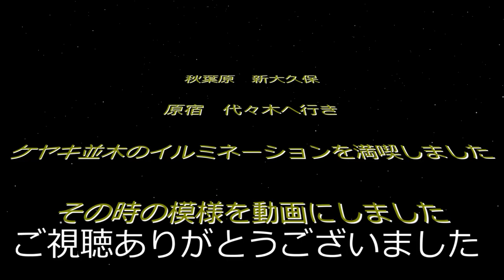おかっぱり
今回は、おかっぱりを楽しんできました。